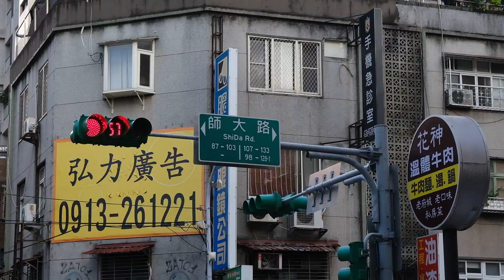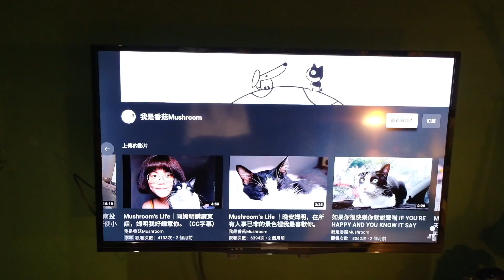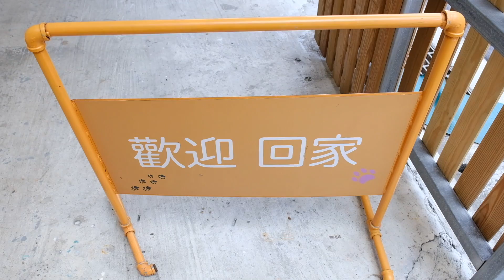養幼貓的社會化之旅 Ep2 帶去Hair Salon、住進超美天台文青民宿、我去上課早安去回家貓旅館。【Mushroom's Life】